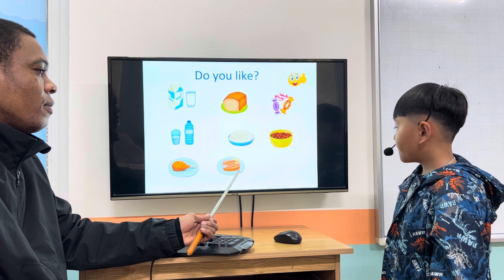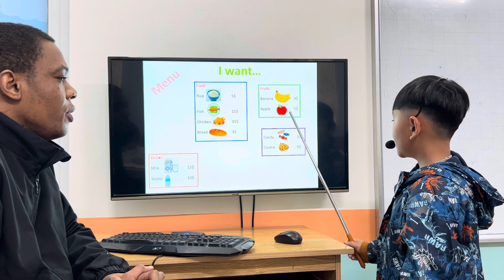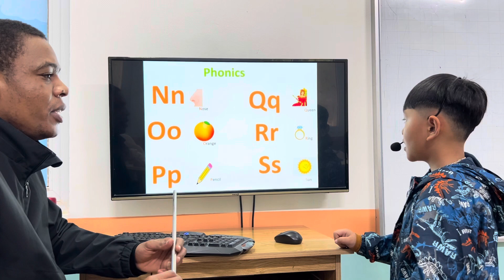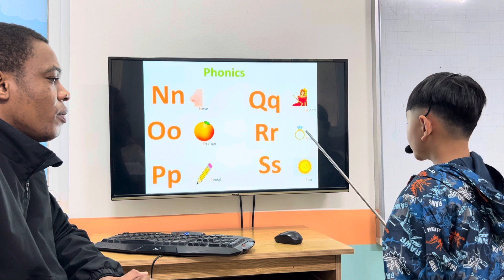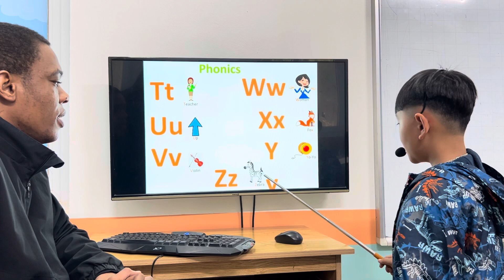NGUYỄN NHẬT MINH - PETER - BEGINNER A1 - AMASTER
Chúc mừng Peter đã hoàn thành xuất sắc bài thì cấp độ Beginner A.
Con ghi nhớ rất tốt từ vựng về các động từ chỉ khả năng, hành động, đồ ăn và các động vật.
Con phản xạ tốt với các câu hỏi của thầy.
Con vận dụng linh hoạt các cấu trúc: I can.../ It's. /These are...
Con phát âm các âm đuôi và các danh từ số nhiều rất tốt.
Tuy nhiên, con lưu ý phát âm từ shake, swing nhé!